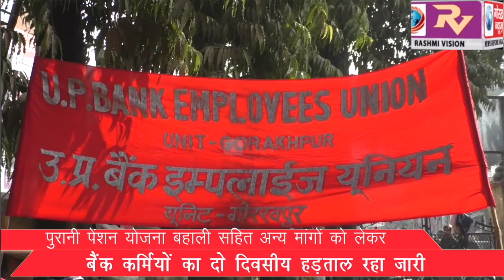पुरानी पेंशन योजना बहाली सहित अन्य मांगों को लेकर, बैंक कर्मियों का दो दिवसीय हड़ताल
पुरानी पेंशन योजना बहाली सहित अन्य मांगों को लेकर, बैंक कर्मियों का दो दिवसीय हड़ताल रहा जारी